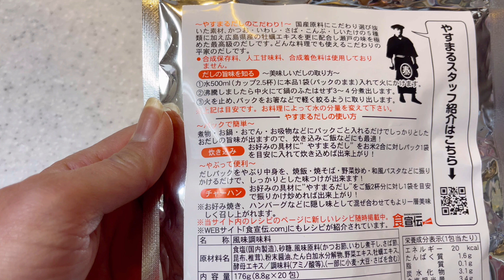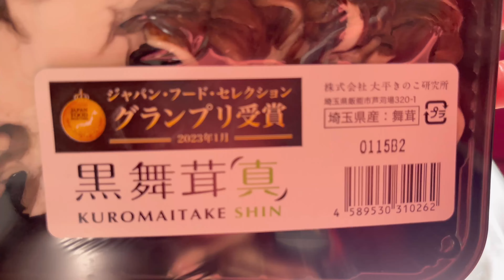【標高800ｍの田舎暮らし】周りから支えられて生きている事を強く感じた1週間。やすまるだしで簡単お吸い物｜村暮らし｜移住｜料理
心不全で入院している父が心臓バイパス手術をしました。経過は順調です。ご心配をいただきましてありがとうございました。料理は義姉さんからいただいた生鯖としめ鯖を使いました。やすまるだしで簡単に作れるお吸い物、標高1,200ｍからの景色もお楽しみください。

☆動画の中でご紹介した料理☆
『鯖の味噌煮』
『しめ鯖寿司』
『いなり寿司』
『お吸い物』
収穫した物・採った物・作った物・・生姜、生姜の甘酢漬け、小松菜、米こうじ味噌
いただいた物・・生鯖、しめ鯖

初回購入アンケートで 『とある村に暮らすハッチ』 と答えるとお得に購入できます。

↑このURLからの購入限定！
３種のお試しセットも 2280円→1630円 と特別価格になります。

《目次》
0:00　オープニング
0:18　標高1,200ｍからの景色
2:03　鯖の味噌煮
5:17　やすまるだしで簡単お吸い物
7:26　怪我をした野生動物タヌキ
7:51　しめ鯖で鯖寿司・いなり寿司
10:51　かわいい猫
12:46　父の病状と山の景色
14:38　ガジュマル・エンディング

よく使わせていただいている曲『風に歌、君に愛を』『ドール・ハウス』
エンディングの曲『赤毛のアン～よろこびの白い道』『赤毛のアン～かがやく泉』